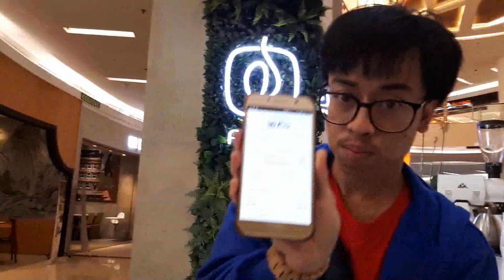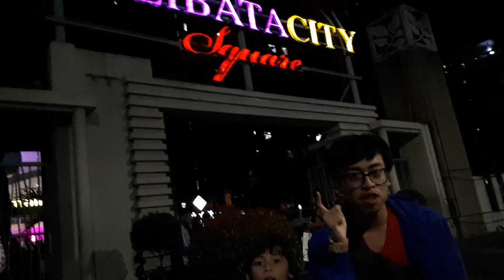BAGI-BAGI KOPI GRATIS KE SEMUA ORANG !!! [SPECIAL 1.000 SUBSCRIBERS]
Makasih buat semua atas supportnya 😊 Alhamdulillah Channel ini akhirnya 1.000 Subscribers dan sebagai rasa terimakasihku kepada kalian semua, akhirnya terlaksana juga Bagi-bagi Kopi Gratis ke Semua Orang di sekitar Kalibata City dan maaf kalau gelap karna udah malam. Ini semua berkat kalian juga makanya saya bisa berbagi, terus supportku yaa teman-teman. Semoga Channel ini bisa menginspirasi dan bisa memberikan informasi yang bermanfaat juga buat kalian semua

Cara Dapatin Fore Coffee (Periode DIPERPANJANG Sampai 31 Desember 2019) :
HANYA BERLAKU DI JABODETABEK !!!
1. Downloud Aplikasi Fore Coffee
3. Kalau sudah daftar klik menu lalu ada kotak tulisan Get Your Free di klik dan pilih kopinya dan klik checkout
4. Pilih Delivery To dan ketik alamatmu dan kalau udah klik order

Rekam Video Pakai : Samsung Galaxy A5 2017
Aplikasi Edit Video : Adobe Premiere Pro CC 2017
Aplikasi Edit Cover : PicMonkey
Aplikasi Kecilin Size Photo : Photo Resizer HD
(Downloud aja di Playstore/Appstore)